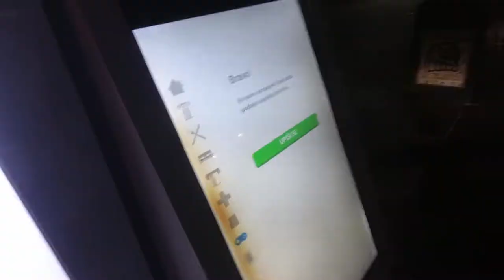Slavi ubriachi scatenati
Dopo la doppietta Kasjuni Bene beach decidiamo di farci una doccia e andare subito da Sexycow una wraaperia con tante recensioni positive.Dopo aver divorato la cena ci siamo diretti in una discoteca all'aperto. Pensavamo di portare un pò di sana ignoranza e invece i padroni indiscussi erano loro.